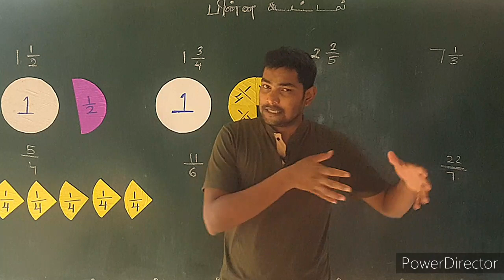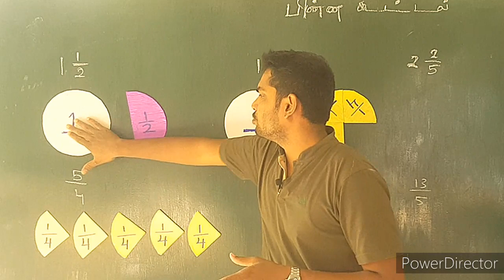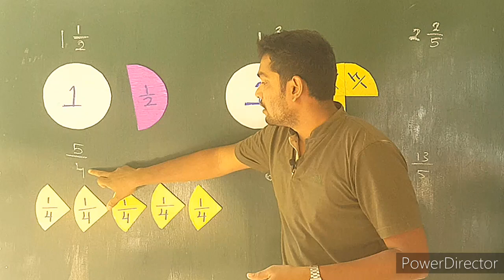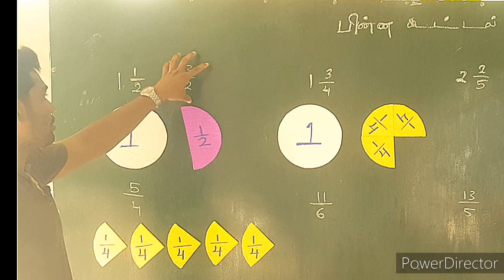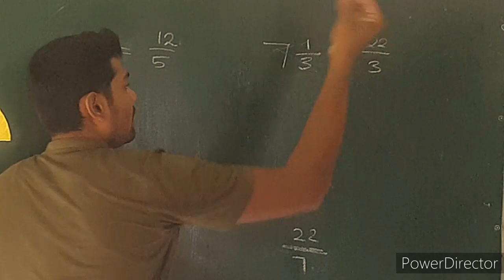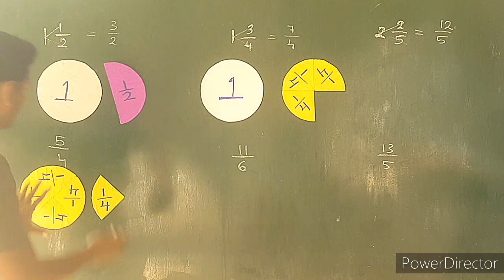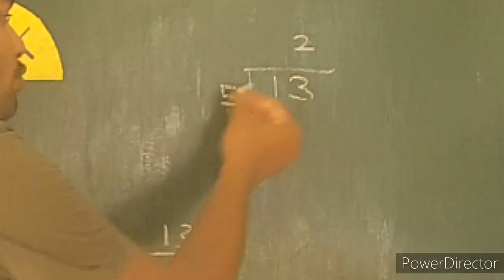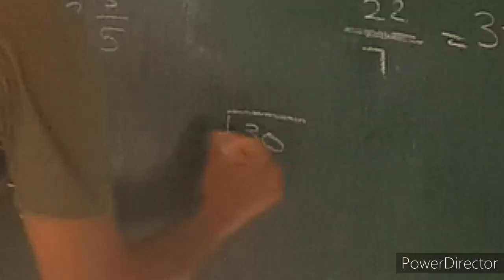கலப்பு எண்கள்/ முறைமையில்லா பின்னம்/ கலப்பு எண்களை முறைமையில்லா பின்னமாக மாற்றுதல்/fraction/பின்னம்/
தரம்_7 வகுப்பில் உள்ள பின்னங்கள் எனும் பாடத்தில் பின்னத்தின் வகைகள் மற்றும் கலப்பு எண்களை முறைமையில்லா பின்னமாக மாற்றுதல் முறைமையில்லா பின்னத்தினை கலப்பு எண்களாக மாற்றுதல் என்பன அடிப்படையை கொண்டு விளங்க படுத்தப்பட்டுள்ளது. இது அனைத்து மாணவர்களுக்கும் பயனளிக்கக்கூடிய காணொளி.

 இது அனைத்து மாணவர்களுக்கும் பயன்பெறக்கூடிய வகையில் அமையும்.

இந்த Viber குழுவில் இணைந்து கொள்வதன் மூலம் நீங்கள் முன்கூட்டியே வினாத்தாள்களை பெற்றுக்கொண்டு விடைகளை செய்து பார்க்கக் கூடிய வசதிகள் இருக்கும்..

Viber குழுவில் இணைந்து கொள்ள..

Converting fraction / mixed numbers / irregular fraction / mixed numbers to irregular fraction